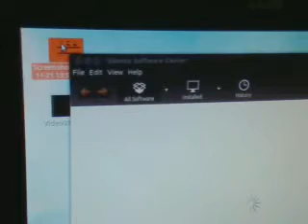kewl cairo bug